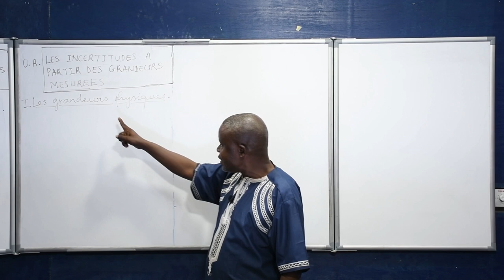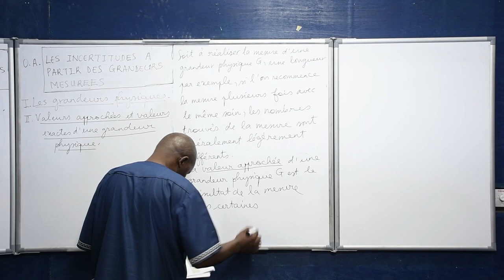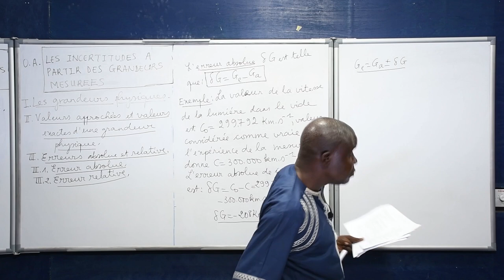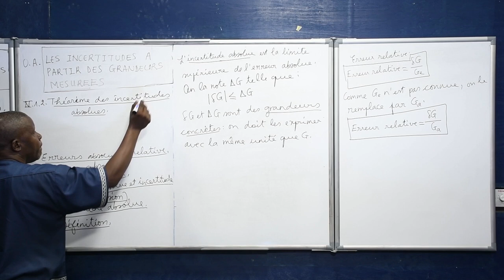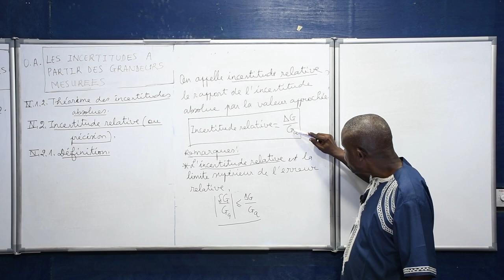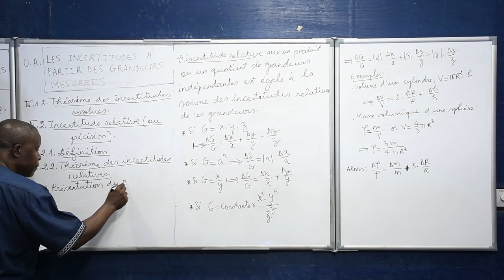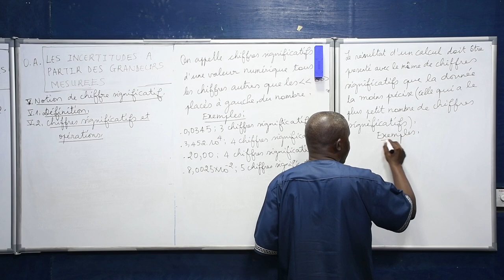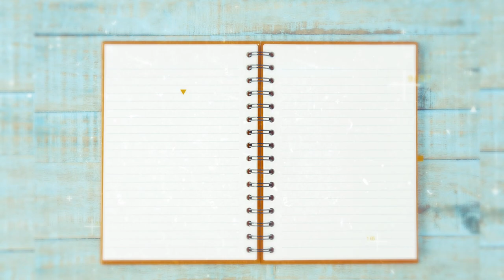Cours de Physique - Les Incertitudes a partir des grandeurs mesurées. Terminale